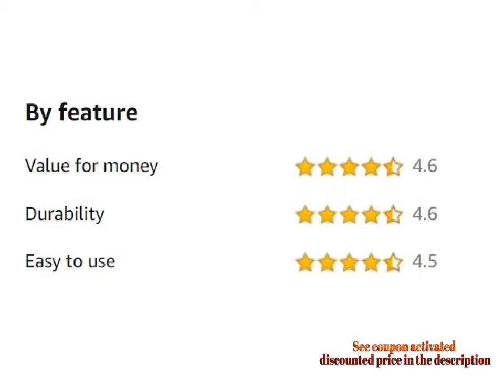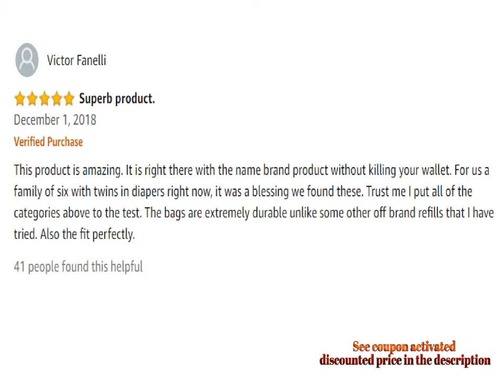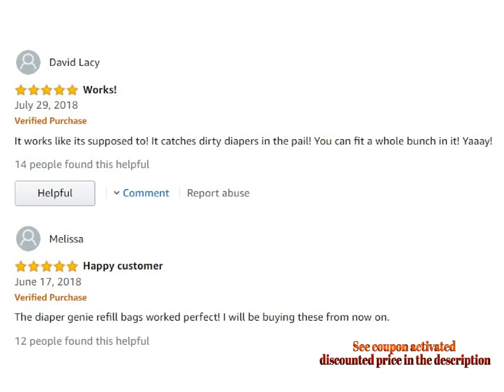Diaper Pail Refill Bags for Playtex Diaper Genie 1400 Count 5 Pack By BabyBreeze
For Both Prime & Non-Prime Customers

Product Name :  Diaper Pail Refill Bags for Playtex Diaper Genie - 1400 Count (5-Pack) - By BabyBreeze

Product Description :

Compatible with: Diaper Genie essentials, mini, complete, expressions, and elite.

Made with 7 layers to help trap odors

Holds up to 280 newborn diapers per refill

The refill cartridges are guaranteed to fit leading brand diaper pails, including all Playtex Diaper Genie Pails.

For use with most Diaper Genie Disposal Systems

BabyBreeze Diaper Pail Refills are designed especially for the Diaper Genie Pails and provide reliable protection from diaper odors.

Each refill has 7 layers of film that work together to trap it all inside your diaper pail. Each batch of refills is tested for durability, quality, and strength so that we can ensure they’re highly effective. And fiercely protective.

BabyBreeze Diaper Pail Refills are designed especially for the Diaper Genie Pails and provide reliable protection from diaper odors. Compatible with: * Diaper Genie Elite * Essentials * mini * complete Not compatible with: *Diaper genie expressions

Comment Your Options About : Diaper Pail Refill Bags for Playtex Diaper Genie 1400 Count 5 Pack By BabyBreeze